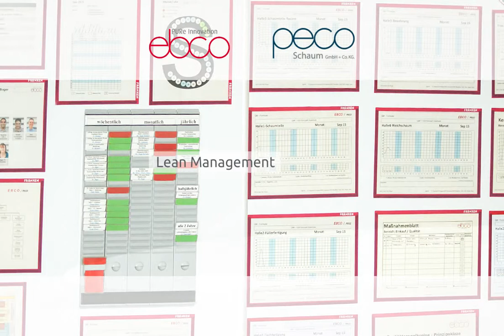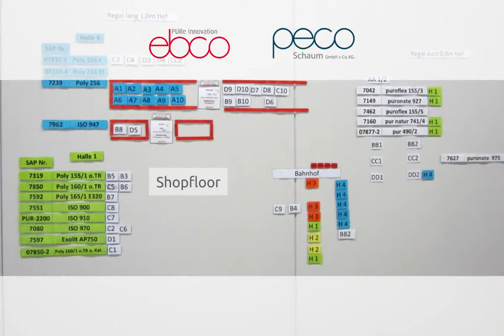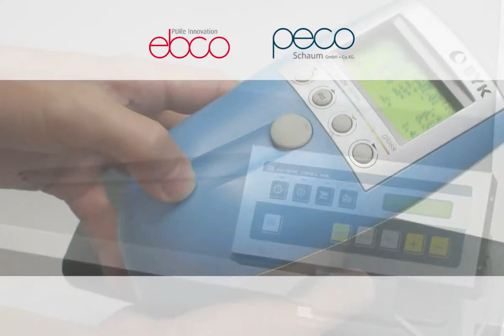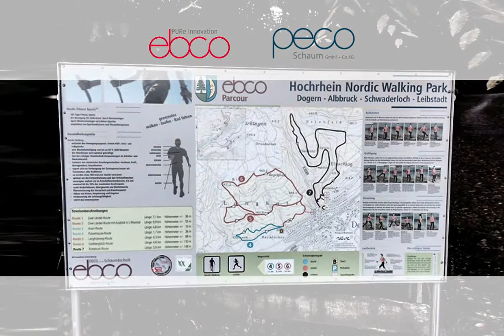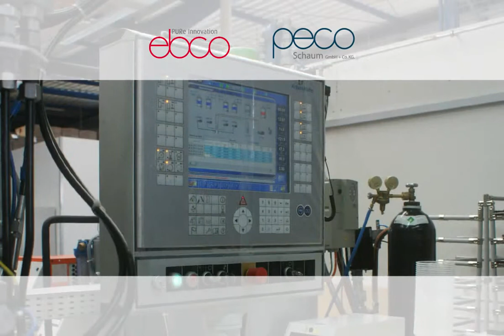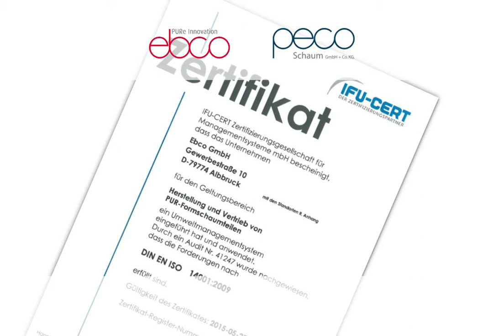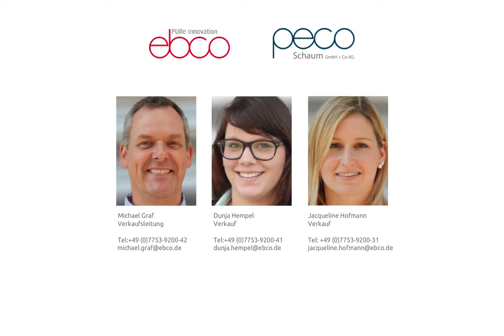Imagefilm der EBCO GmbH Albbruck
PUR – Der Universal Player
Zu Land, zu Wasser und in der Luft – wo der Mensch hinkommt
ist auch Polyurethanschaum dabei. Ein Anspruch dem wir uns stellen und an dem wir gemessen werden.